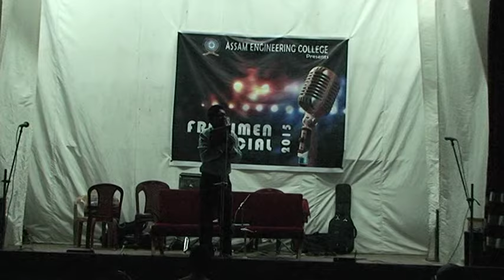FRESHMEN SOCIAL 2015